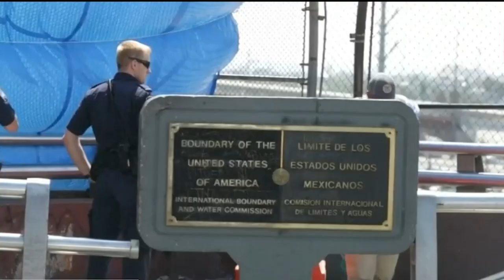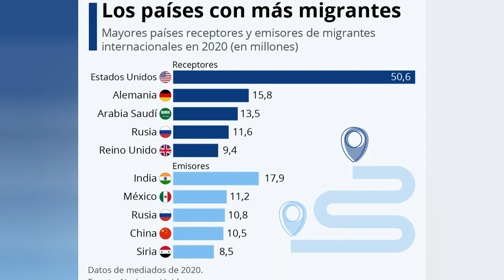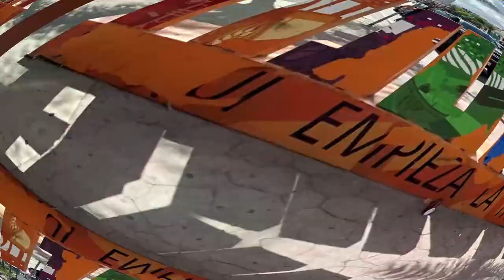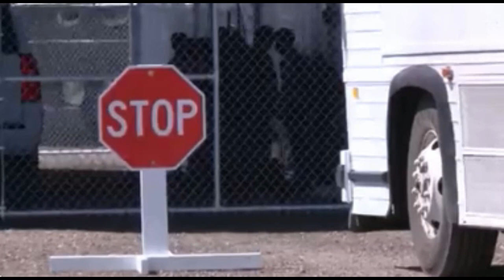🚨🚨 ALERTA PATRIOTAS MÚLTIPLES PROBLEMAS EN LA FRONTERA NOTICIAS ESTADOS UNIDOS DE AMÉRICA 10 JUNIO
🚨 ALERTA  PATRIOTAS  MÚLTIPLES PROBLEMAS EN LA FRONTERA NOTICIAS DE ESTADOS UNIDOS DE AMÉRICA 10 JUNIO 2023